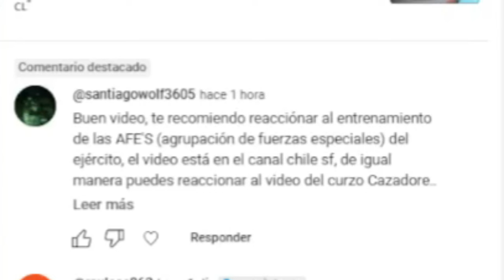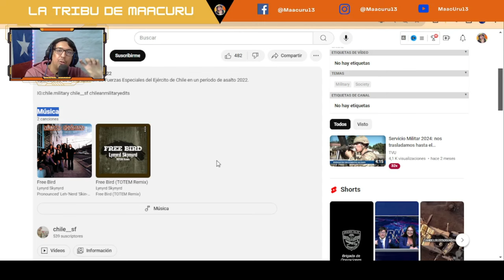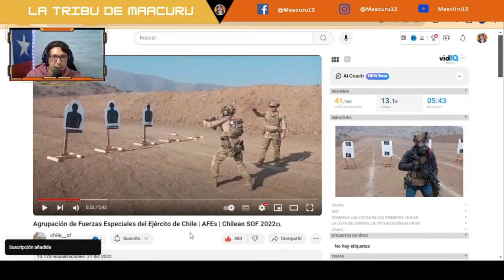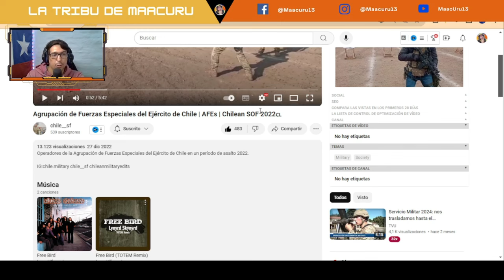MIS VECINOS ESTÁN EN PELIGRO 🚨 | AFEs CHILE | NIVEL 1000%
En este impactante video, te mostraré una situación de entrenamiento del ejercito chileno. Entrenamiento al máximo y el Ejército de Chile está en un Alto Nivle. ¡Descúbrelo ahora! 🚁🇨🇱

VÍDEO ORIGINAL: Agrupación de Fuerzas Especiales del Ejército de Chile | AFEs | Chilean SOF 2022🇨🇱

Agrupación de Fuerzas Especiales